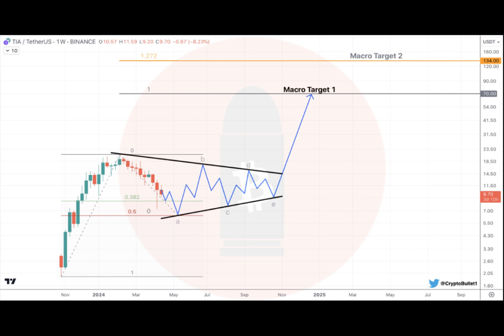Will Celestia (TIA) Hit $130? Analyst Makes Bold Prediction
Ever wondered if a cryptocurrency called Celestia is worth your attention? Let's dive into its thrilling journey!